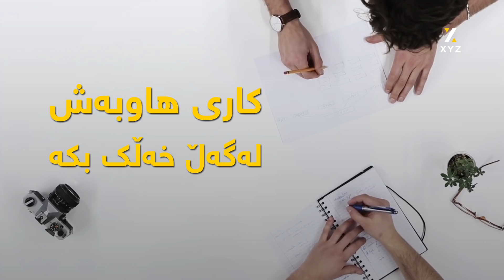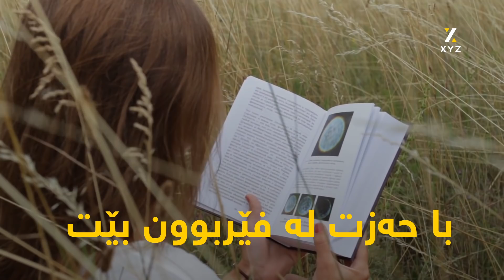22 ئامۆژگاریی بیڵ گەیتس